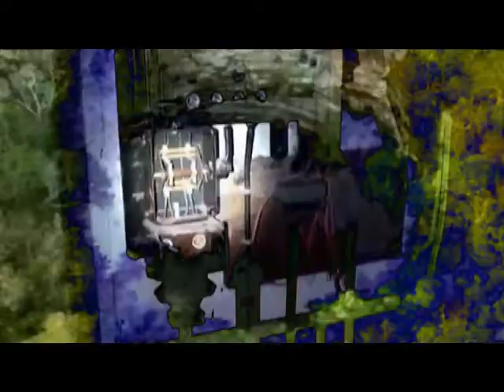Manran Goonray Album 2 (Shamelessnesslessness) Track 10 - Souterrain